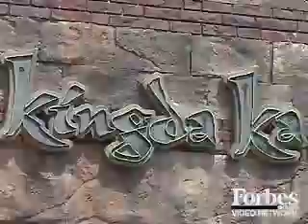Jim Clash Takes Thrill Ride on World's Biggest Rollercoaster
In 2005, Six Flags Great Adventures took top honors with Kingda Ka, the world's tallest (456 feet) fastest (128 mph) rollercoaster, from Cedar Point's Top Thrill Dragster. Forbes Adventurer Jim Clash samples the wild rides.